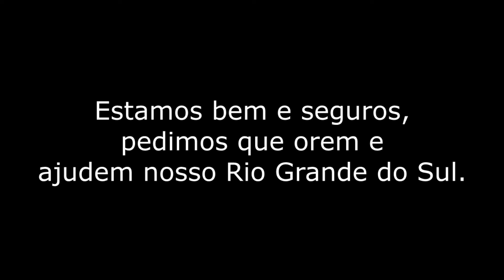60 Na Estrada - PASSEIO DE MARIA FUMAÇA EM BENTO GONÇALVES - RS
Olá pessoal, tudo bem? Aqui é o Daicir e a Maria. A convite da Giordani Turismo fizemos o passeio de maria fumaça aqui em nossa querida cidade Bento Gonçalves - RS.

Entre em contato com a Giordani e fortaleça nossa região.

A Giordani há 30 anos é operadora oficial da Maria fumaça - trem do vinho.

Nos acompanhe em nosso Instagram estamos sempre postando fotos de nossas aventuras!

Ore e ajude nosso querido Rio Grande do Sul!